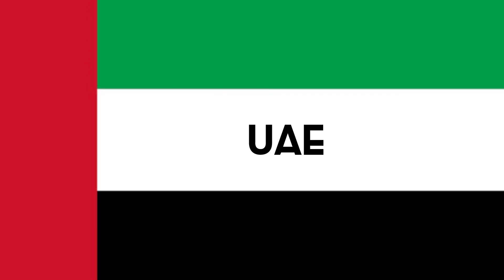🇰🇼 Top Allies of Kuwait | Countries Love Kuwait | Yellowstats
Some of these countries support it due to their trade relations and some have cultural relations and some are strong allies of it. ▬▬▬▬▬▬▬▬▬▬▬▬▬▬▬▬▬▬
▬▬▬▬▬▬▬▬▬▬▬▬▬▬▬▬▬▬ This video took exactly 7 hours from data collection to editing to uploading and thumbnail designing. Believe me your one comment will be enough to pay the price of this content! Hi, I am a first year college student and visualizations is my Love. I read all of them :)
Thanks ▬▬▬▬▬▬▬▬▬▬▬▬▬▬▬▬▬▬ Disclaimer: All the music and pictures used in this video are owned by their respected owners and not me and also the data represented in this video is collected and verified by various internet resources. This channel is not liable for any information provided in this video.